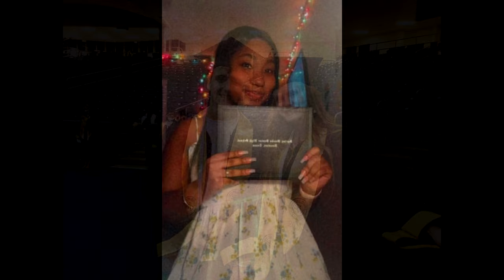Spring Woods High School Class Of 2020 Graduation (Photos)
I'll miss all of y'all! I'm very proud to be a 2020 tiger. Our senior was cut short by 1/4 of the school year, with a modified senior fun week, graduation, and no prom. Our senior year was greatly compromised but we did it! Congrats to all seniors for both college and H.S graduating!
Video Information:
Rendered: Sony Vegas Pro, 4K 30fps.
Historic Date Recorded: Thursday, June 4, 2020.